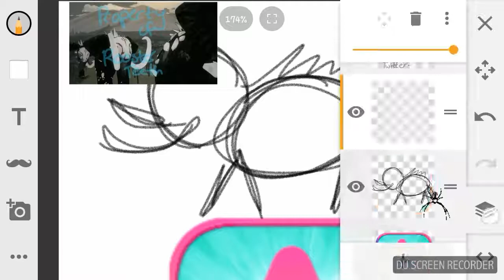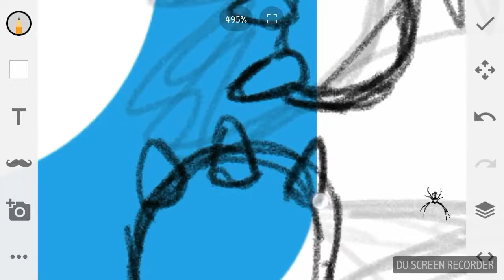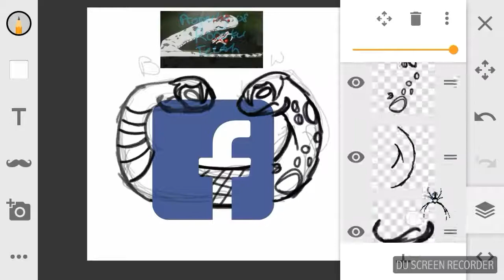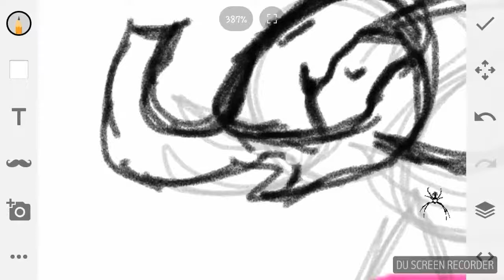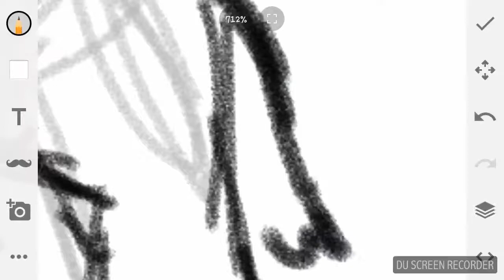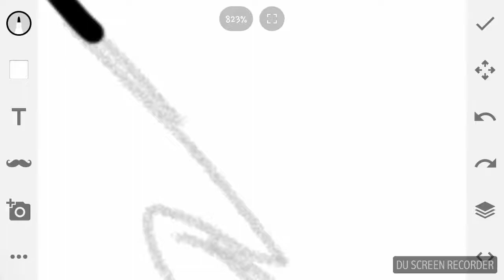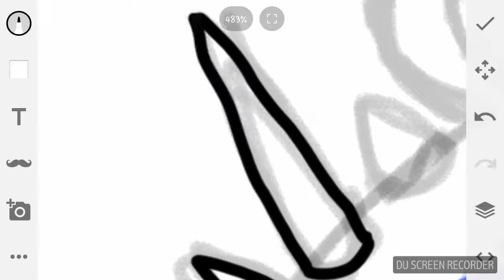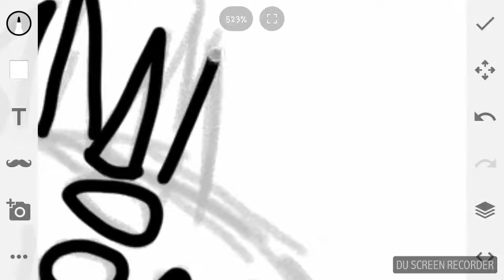RWBY Amino Challenge Reupload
I originally uploaded this on another account, but I'm moving it here just to have it, lol.

If you enjoy my work, and you're able to support me (or hey, you can be a patron for free too!,) it would mean a lot if you visited my Patreon